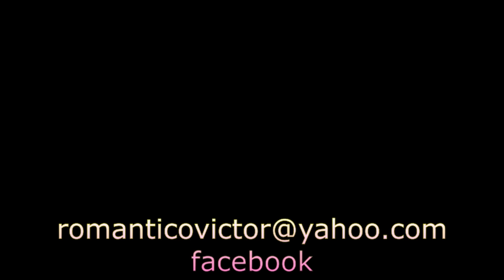LEO DAN FESTIVAL DE MULCHEN CONCIERTO 2015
LEO DAN FESTIVAL DE MULCHEN CONCIERTO 2015, Un grande de América y del Mundo en unos de sus conciertos mas recordados.